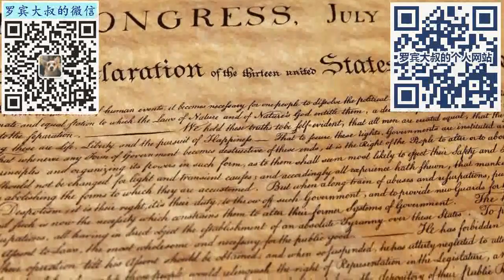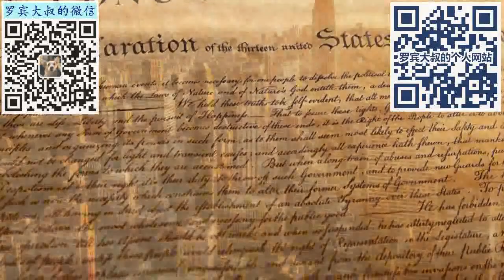移民行业大整顿，国门关闭就在一瞬间，移民，NOW OR NEVER（514期 2022/11/11）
移民行业大整顿，护照移民项目下架，移民大群解散，成立高净值人群管理局，移民要交弃籍税

BTC（比特币）：
1BjzvQXWeitNWHWFa7niAAMgHjiB5GT3uN

ETH（以太坊）：
0xb3977689dE00Ff6F2C0ba9b89C852DAd54AD2341

DOGE（狗狗币）：
DFt6TfU9x8nf3HgrJhnGhvXHAsSUMYoSEv